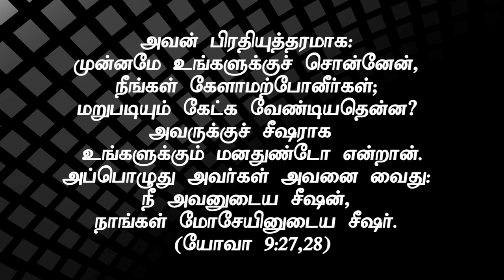" மோசேயின் சீஷர்கள்-இயேசுவின் சீஷர்கள்"(HD) Oct 23rd 2019 Today's Promise with Bro.D.Jestin (DD1996)